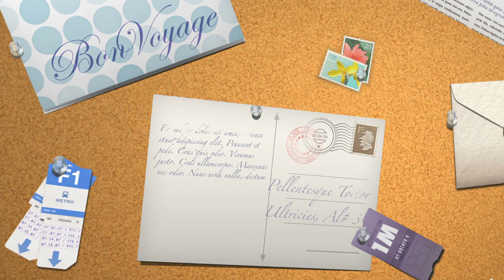Savannah Bananas/Savannah Ga/Baseball/Grayson Stadium Savannah Ga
This video was taken @the Grayson Stadium in Savannah Ga, where the Savannah Bananas play baseball and amaze their fans every week@Grayson Stadium Savannah Ga
Check out this video for some cool things that happened at the Savannah Bananas Game
Special Shout out to Ted and Lisa @TheSavannahBananas